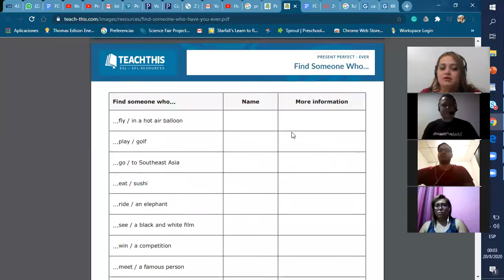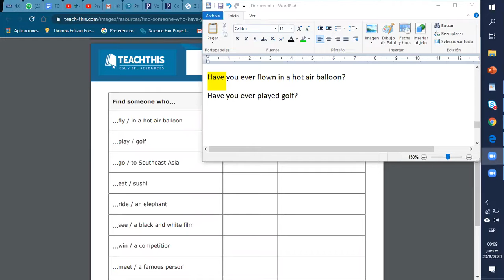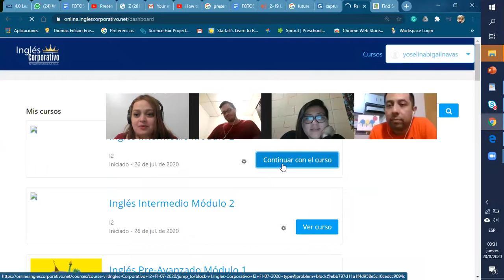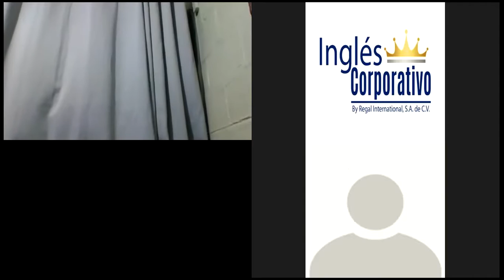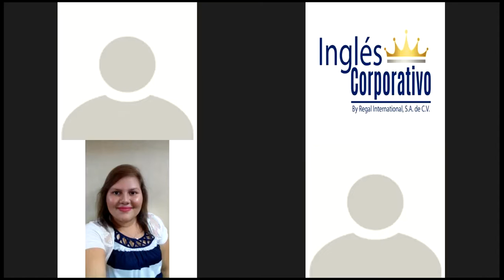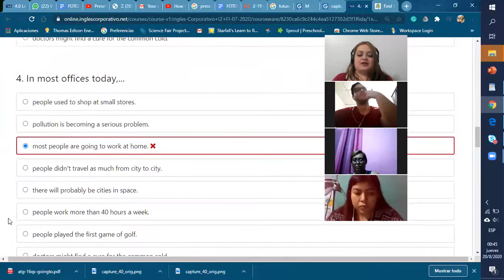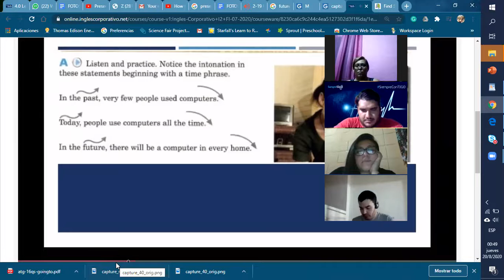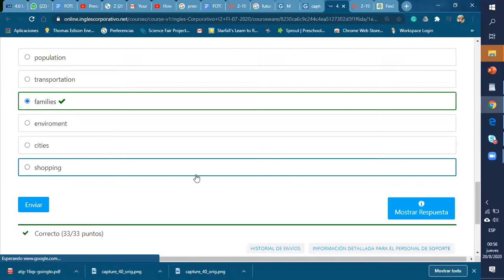Ingles Corporativo- present perfect